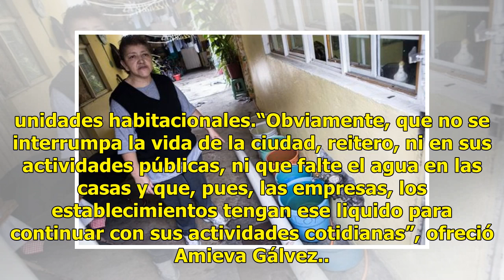Alistan plan de emergencia ante corte total de agua en la capital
El gobierno de la Ciudad de México dará a conocer mañana su plan emergente de abasto de agua a 13 alcaldías que se quedarán el líquido del 31 de octubre al 4 de noviembre, fecha en la que deberá suministrar a cerca de 10 millones de habitantes y a otros 10 millones de personas que transitan por la c...